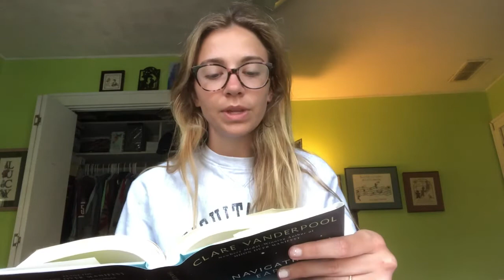Navigating Early Chapter 16